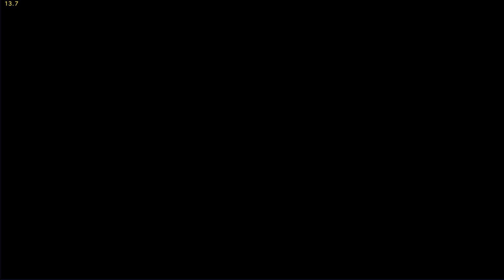Dark Riddle 2 - Story mode New Update 13.5.0 New Prank (SKIN GINGER BREAD ) HOUSE CIRCUSE Gameplay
Dark Riddle 2 - Story mode New Update 13.5.0 New Prank 2022 ( SKIN GINGER BREAD ) HOUSE CIRCUSE Gameplay Android